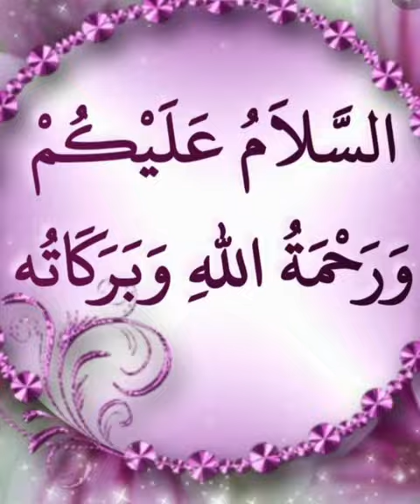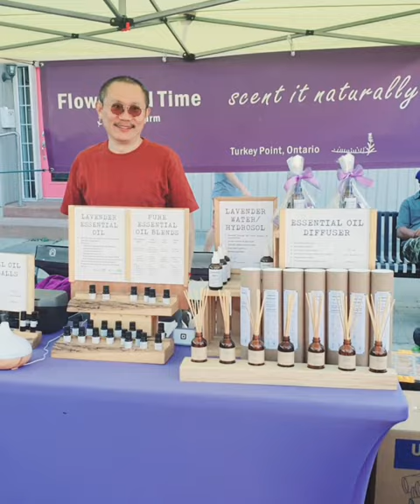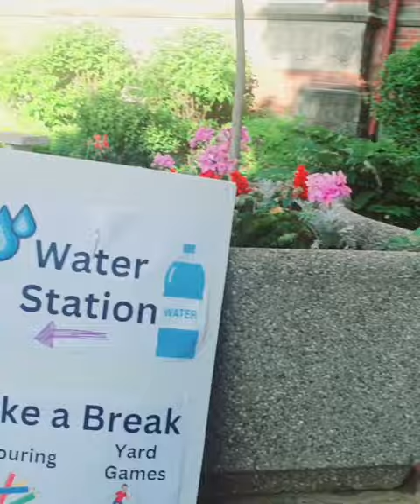Milton downtown summer festival Canada 🇨🇦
hey Guys asalam o alaikum today we r going to visit Milton down town and here a festival is going on..its a summer festival there r so many activities for kids and many of that activities were free of cost...